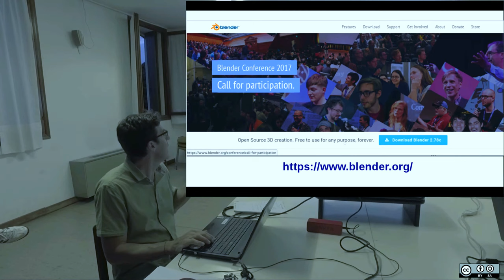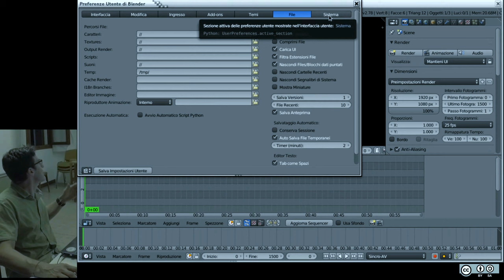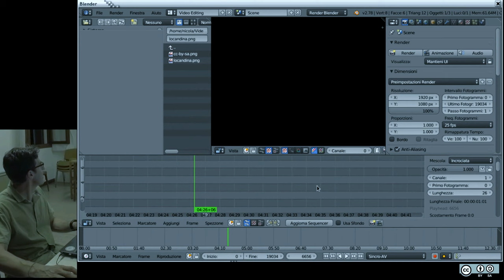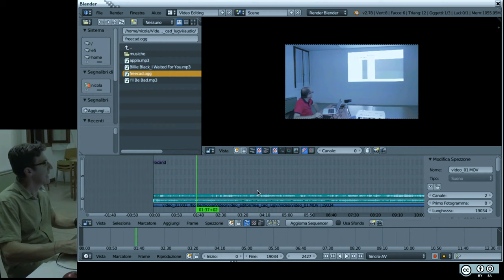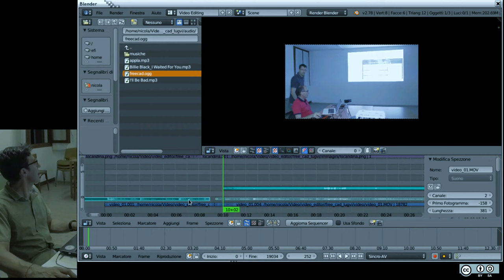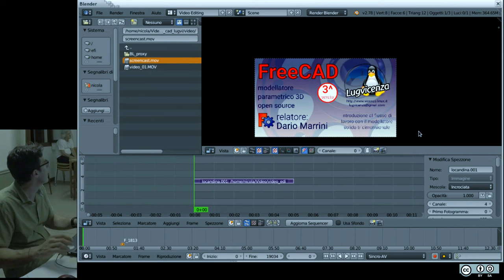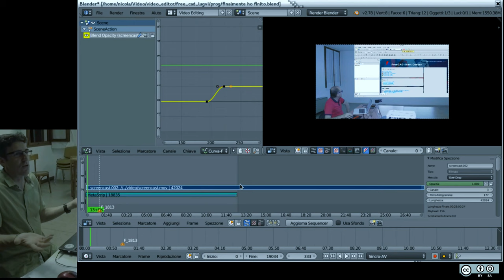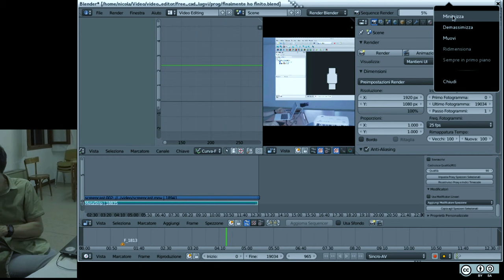KdenliveVsBlender, editor video a confronto - Nicola Marchesin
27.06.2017 Centro Giovanile Torri di Quartesolo -VI- Lug Vicenza